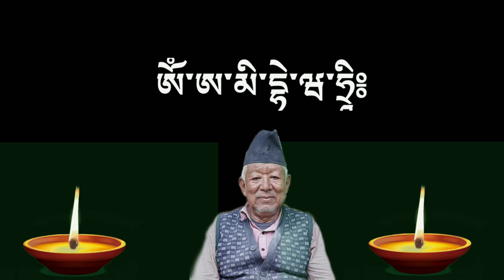ཨོཾ་ཨ་མི་དྷེ་ཝ་ཧྲཱི༔ | Funeral of late Dhana Bahadur Jirel | स्व. धनबहादुर जिरेलको अन्त्यष्टी सेवा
Dhana Bahadur Booba, one of our senior leaders  in Jiri was one of the active members of the Nepali Congress Jiri, has passed away, the days have passed, the months have passed and the years have passed. But his political and social contributions will forever be remembered by the Nepali Congress Jiri.

He was the person to support the party organization by giving protection to Bhim Dai, a leading leader of Nepali Congressin Nepal while he was underground in Jiri. During the Panchayat period, he became the last Pradhan Pancha from the NC background in 1988 AD. He was also the former party president of Jiri municipality. Popularly known as Dhana Booba, he was rich in decent personality. He was blessed with two sons, two daughters and many grandchildren. He got retired from Jiri Agricultural farm where he spent about 3 decades as a civil servant and always seemed to be smiling.

He breathed his last on the bed of the Teaching Hospital Maharajgunj in Kathmandu at around 3 pm on August 15, 2021 and finally departed at the age of 82. In the evening of the same day, Nepali Congress Dolakha President Rudra Bahadur Khadka bid farewell to her by covering her body with a Nepali Congress flag.His youngest son Bam Bahadur Jirel and his daughters-in-law, sons-in-law, nieces and nephews, brothers and sisters, sisters-in-law and his relatives, neighbors, friends, leaders of various parties including Nepali Congress were present to bid him farewell at Pashupati Aryaghat.

He was an efficient and militant leader and advisor of the Jiri Municipal Committee of the Nepali Congress Party. It is worth remembering his contribution to the party, who had been busy in social service lately. As long as he was alive, he had a habit of smiling and talking to everyone politely. Sitting at a teashop near to his house, he used to give lessons to the leaders of the younger generation. If the present Jiri leaders could follow the same sacrifices, loyalty and honesty of him that they have to do towards the society, the change in Jiri can really be seen as the people expect.

He was a civil servant working in Jiri Agricultural Center by profession. While in government service, he was also active in business. Although there was an ancestral home in the then Jiri ward number three, he built a house fuor his family in Haat Bazaar, then considered as a business center. The reason behind doing this was to give a good education to their children from the nearest school and also to get involved in business. While moving the market, he also built a house in Manedanda. On the agricultural side, he was fond of beekeeping and was the first man to start wood curving mill in the village which was popular all over Nepal.

It is said that Bhim Bahadur Tamang, one of the prominent Congress leaders in Nepal, entered Dolakha for the organization of the underground party in 2033 BS and carried out political activities based on Jiri. The hotel that sheltered Tamang in his underground political life belonged to Dhan Bahadur Jirel. On the other side of the bazaar, the guards of the Panchayat system kept Bhim Dai in his hotel, despite having a police station nearby, and helped the Congress in its important work of organizing.Dhana Bahadur Jirel and Kriti Bahadur Jirel, two persons, were the guardians of Jiri who protected the activities of the Nepali Congress. On the one hand, the guards of the autocratic king, on the other hand, the communists, even in such a situation, it was not easy for Bhim Dai to organize the teachers and students. The political journey of the outgoing president and leader Rudra Bahadur Khadka, who was carrying the birthright Congress on his shoulders, has started from this place. The political journey of the outgoing president and leader Rudra Bahadur Khadka, who was carrying the birthright Congress on his shoulders, has started from this place. On behalf of the teachers, Suman Krishna Jirel, Sharan Bahadur KC and Gokuldhwaj Karki are among those who are activating the democratic activities. Angdorje Sherpa, Bir Bahadur Jirel, Dorji Sherpa, Nara Bahadur Jirel, Yam Bahadur Jirel, Vishnu Shrestha, Amrit Jirel are some of the student leaders born at that time.

In 1988 AD, he became the Pradhan Pancha on behalf of the Underground Nepali Congress. After the people's movement of 1990 AD, with the end of autocratic Panchayat system and the rise of multi-party democracy, another political atmosphere started. After that, he made political contributions in various positions including the village president of the Nepali Congress. Lately, he has been the senior advisor of the Nepali Congress Jiri Municipal Committee. Nowhere in his political life has he been dragged into controversy. He has always been a catalyst at the leadership level. He always strived to uplift the image of the Nepali Congress.

We pay our deepest respects and tribute to the late Father Dhan Bahadur Jirel, who passed away untimely.